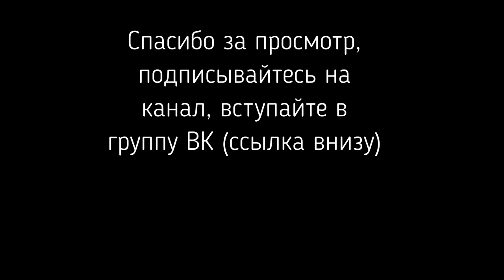как укоротить щуп термометра? Хитрости от Самогонщика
за частую ищем термометры с коротким щупом, переплачиваем, я расскажу как это сделать самим и менее затратно.